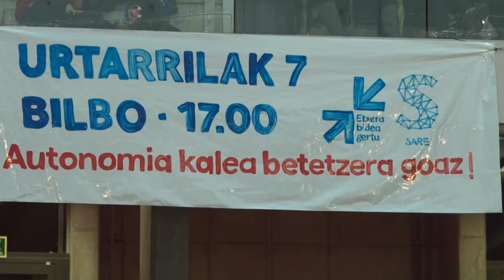BNT22 | Bilboko finalaurrekoa zortziko handia Jone eta Joanes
BNT22 "Jone Uria eta Joanes Illarregi 3. graduna dauden 2 euskal preso zarete, azkenengo berriak entzunda 2.gradura aldatu eta berriro espetxeratuko zaituzteten beldur zarete"